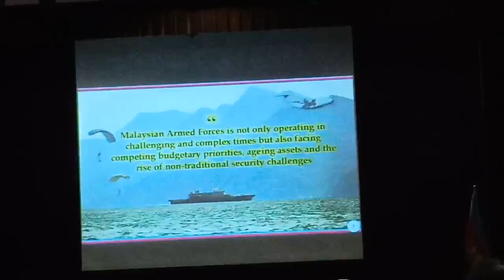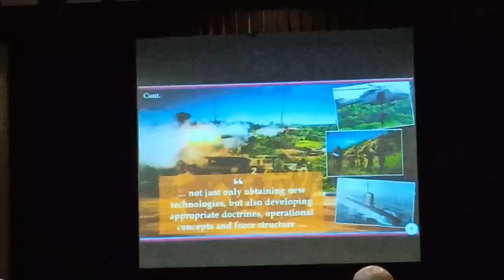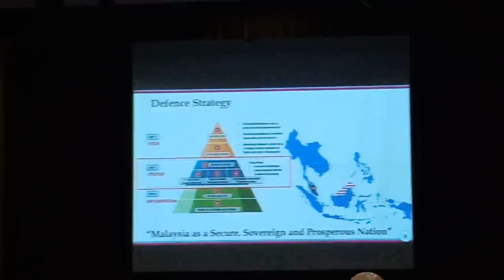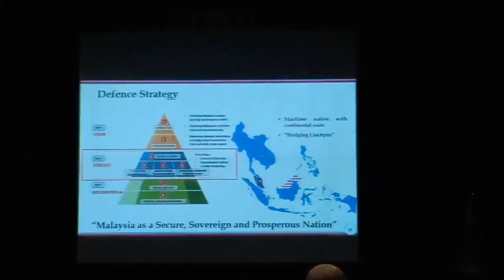20 October 2021